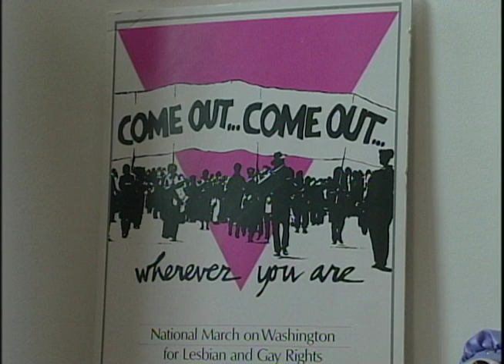Newswatch 16 -Transgender Rights In Tompkins County